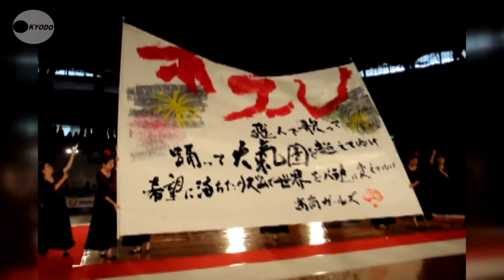大分高 ３度目優勝飾る 書道パフォーマンス甲子園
高校生が音楽に合わせ、特大の紙を用いて書とダンスを競う「第６回書道パフォーマンス甲子園」が２８日、愛媛県四国中央市で開かれ、大分市の私立大分高校が３度目の優勝を飾った。過去最多となる２６都道府県５１校が予選に参加した。